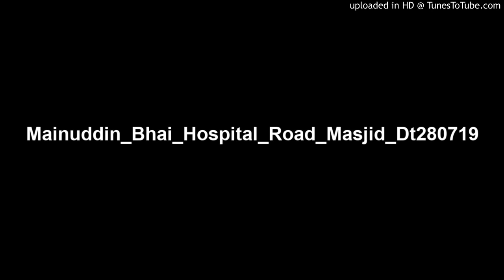Main uddin Bhai Hospital Road Masjid Dt-28-07-19